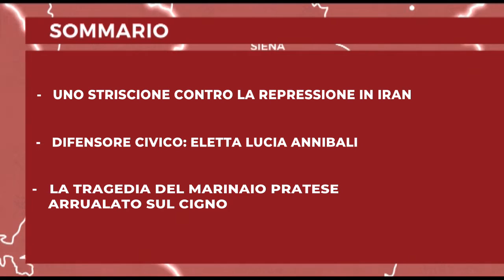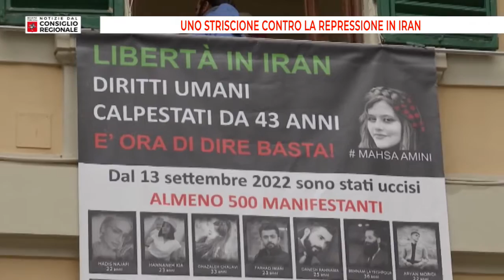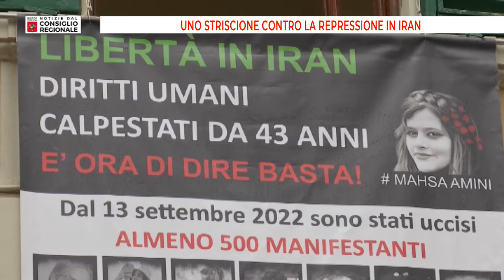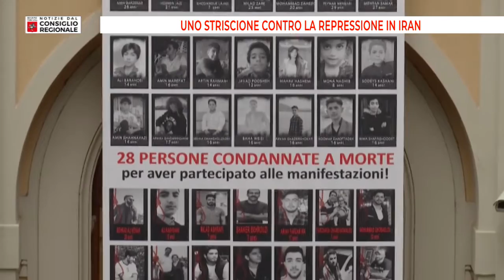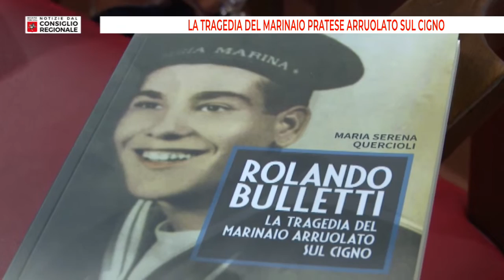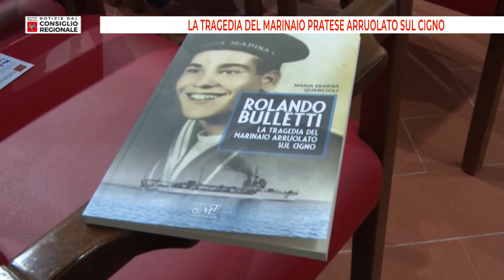Notizie dal consiglio Regionale del 20 01 2023